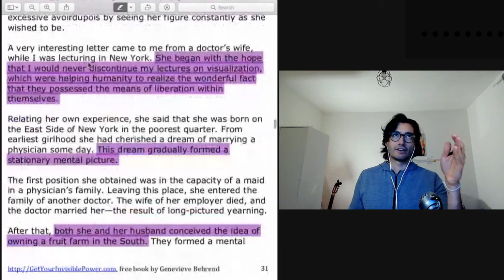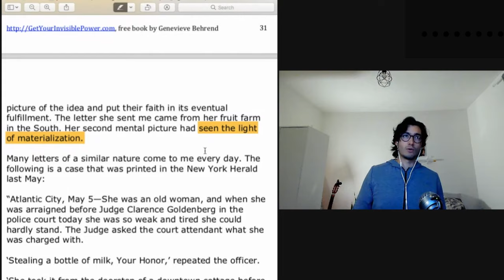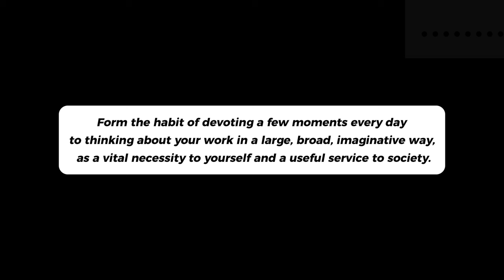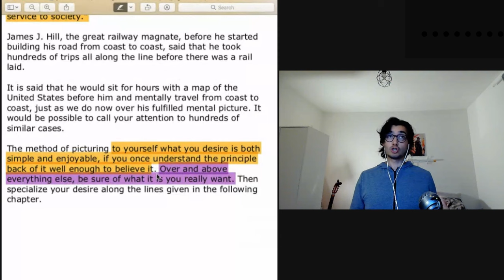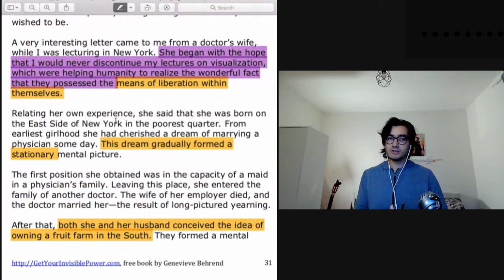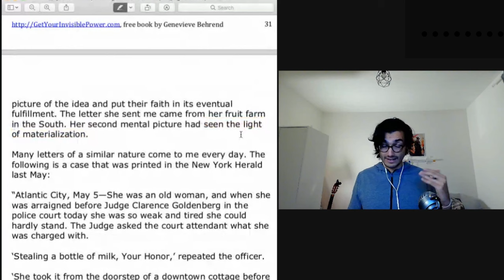It works like the Aladdin's lamp - Genevieve Behrend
According to Genieveve Behrend, this method can work just as Aladdin's lamp, and "hundreds of persons have realized that already" - maybe even you. It shares examples of individuals who have successfully used visualization, emphasizing the importance of knowing what one wants and consistently practicing visualization. The video also includes an exercise she suggests you do daily in order to manifest what you want.

💡 Many successful individuals, such as Oprah Winfrey and Steve Jobs, have utilized this method.

This is from a series of test videos that contains a few errors but I’ve decided to upload it anyway. It will get better :)